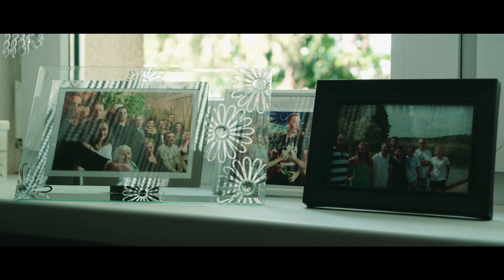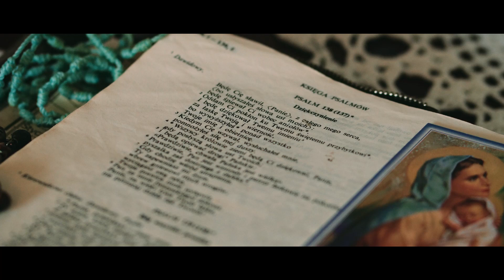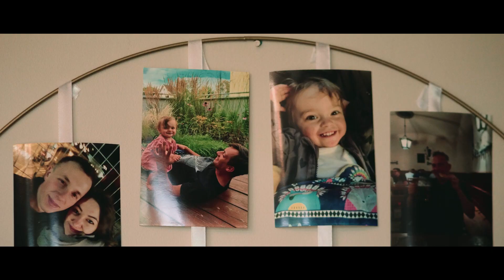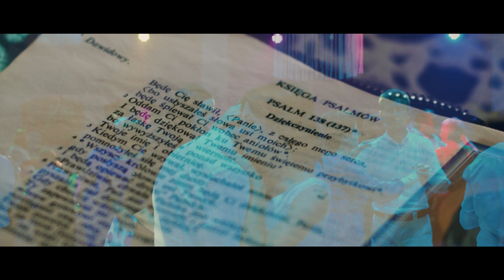Kiedy Prosecco wejdzie do stópek - Marta i Piotr // CAŁY REPORTAŻ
Choć Marta i Piotr zrezygnowali z sesji plenerowej to i tak niełatwo by nam było znaleźć piękniejsze plenery niż te zastane wokół kościoła oraz bardziej intrygujące wnętrza od areny cyrkowej, na której odbyło się wesele 😍

Bohaterowie naszego reportażu to ludzie niezwykle pogodni, uśmiechnięci i przede wszystkim prawdziwi. Dzięki temu podobny jest film. Tak jak i w życiu, nie brakuje w nim beztroskiej radości, zabawy, jak i chwil wzruszenia.

Dziękujemy Wam i życzymy wszystkiego dobrego na nowej, wspólnej drodze 😊

MB01FG4XVSWGEFG